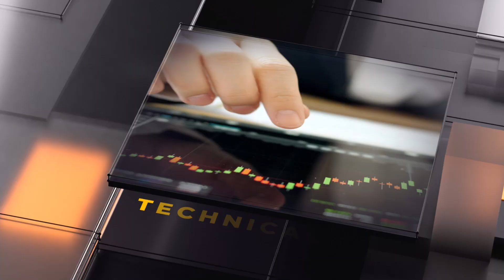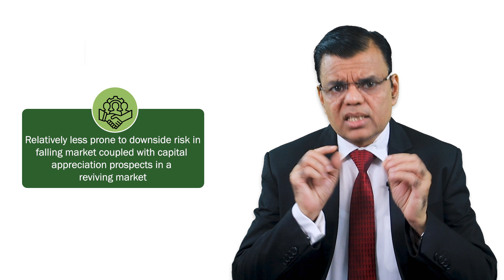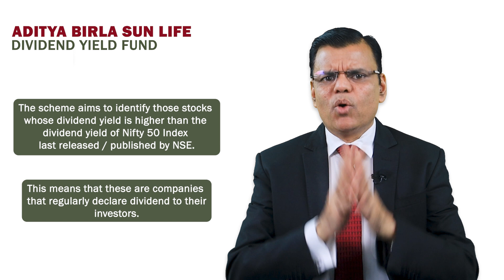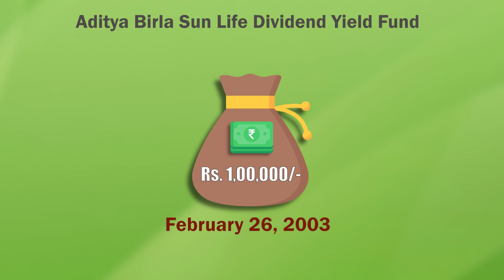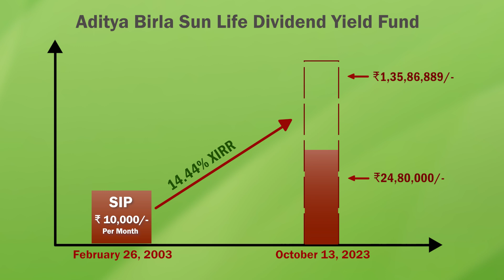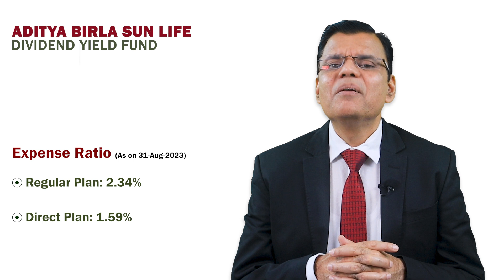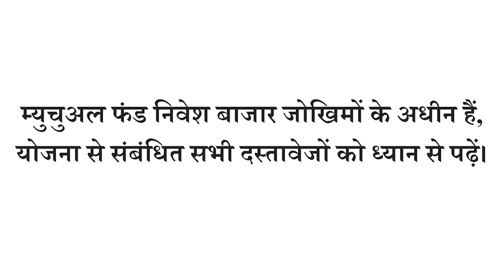Aditya Birla Sun Life Dividend Yield Fund | Pankaj Mathpal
A well-diversified fund that invests predominantly in equity and equity related stocks with a high dividend yield (i.e. dividend paid in the previous year divided by the current market price per stock), at the point of investment.

The scheme aims to identify those stocks whose dividend yield is higher than the dividend yield of Niy 50 Index last released / published by NSE. This means that these are companies that regularly declare dividend to their
investors.